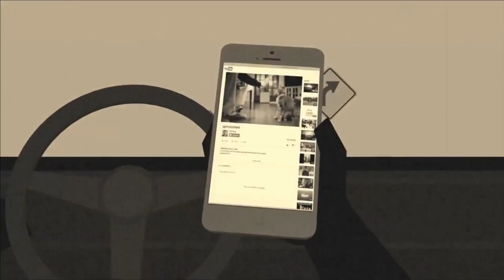DUBAI | BOAT RIDE | Cheapest boat ride | Part4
Abra 1 Dirhams boat
Discover the charm of old Dubai in this traditional boat